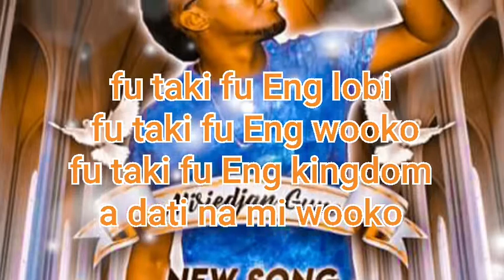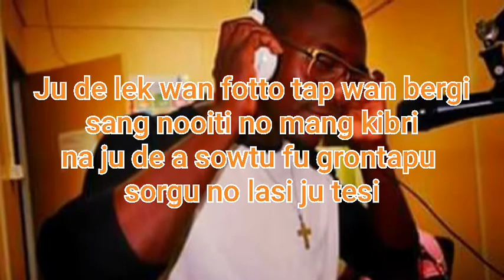Misiedjan Guno Ambassadeur (lyrics)